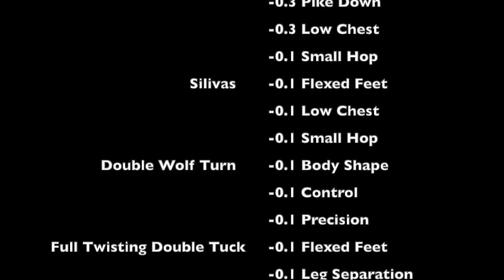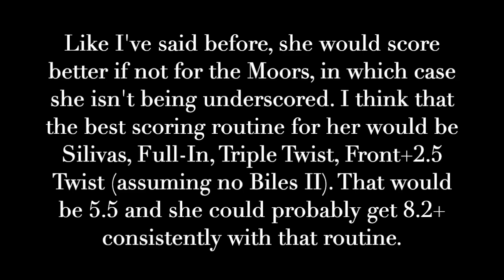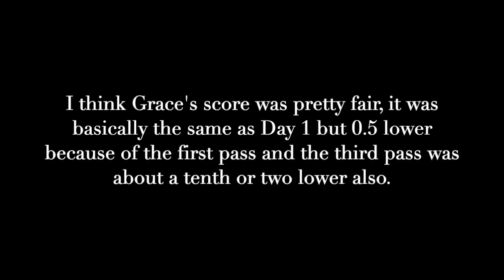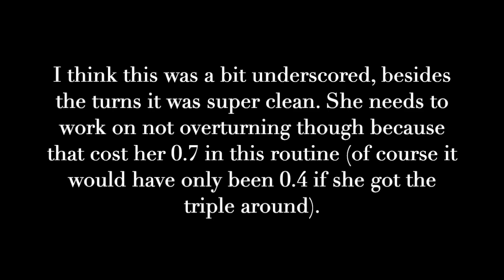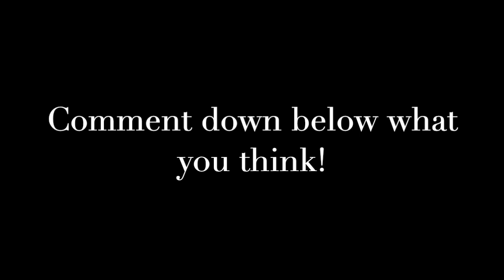Are These Scores from Olympic Trials Right? Part 4- Floor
Some beam routines from Olympic Trials that I think may have been over or underscored. Obviously I am not a professional or trained judge, this analysis is based on my knowledge of the sport as a gym fan.

I am not Ragan Smith, just a fan of hers and of the gymnastics community.